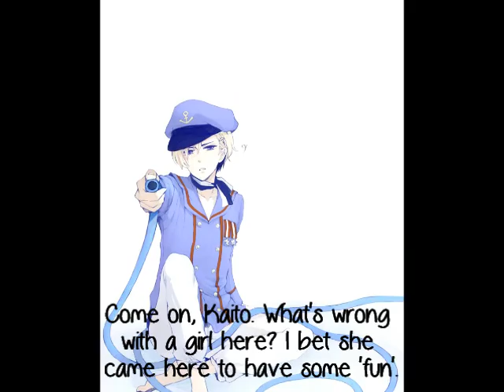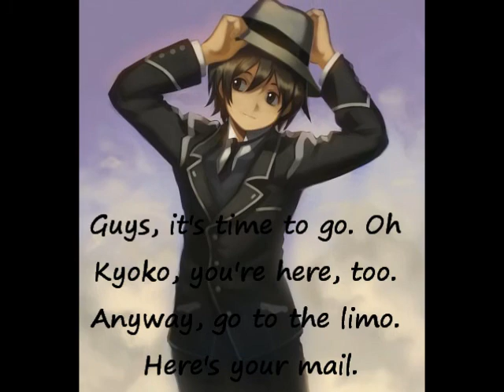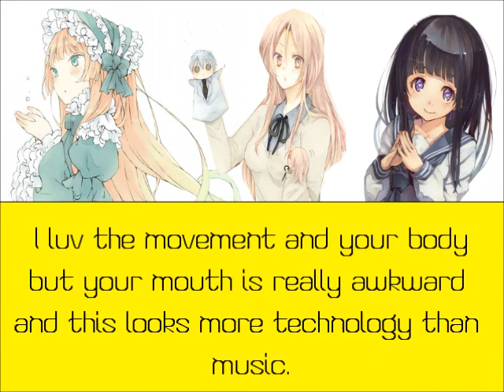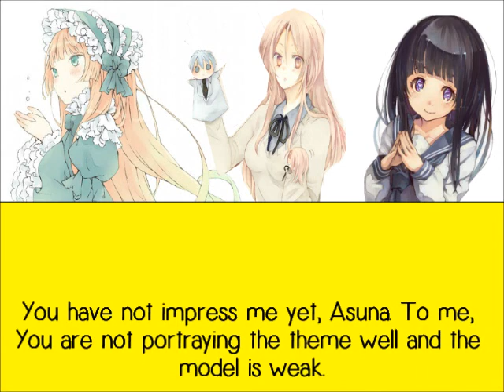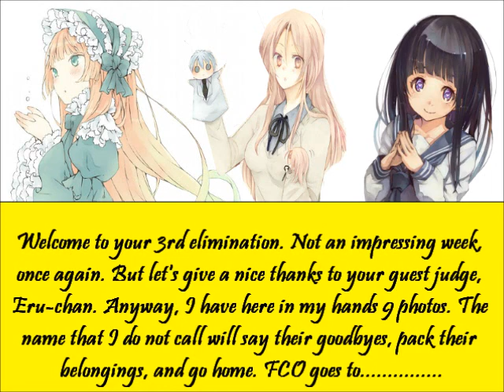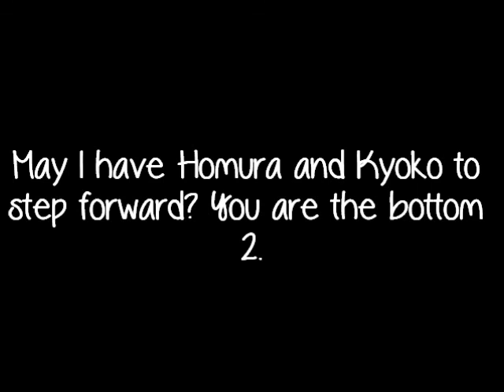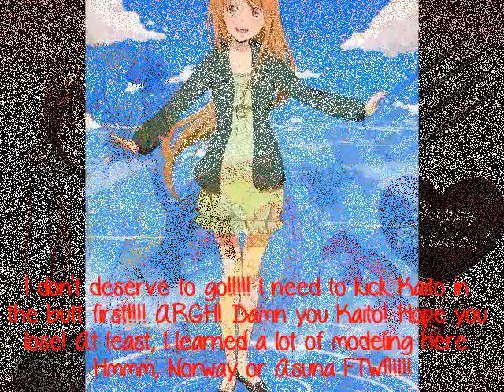Anime's Next Top Model Cycle 6 Episode 3 |Kyoko vs. Kaito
sorry it took a while!

Contestants:
1. Asuna
2. Homura
3. Kaito
4. Merry
5. Norway
6. Seychelles
7. Teto
8. Touko
9. Kyoko
10. Panty
Eliminated:
1. Naruto
2. Setsuna
3.

Songs:
Evacuate the Dance Floor
Angel of Darkness
Guilty